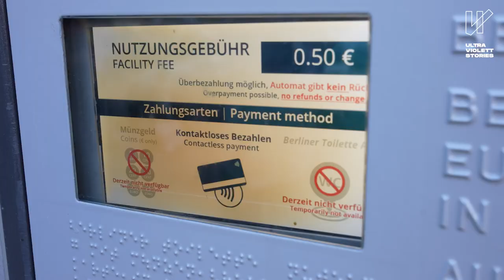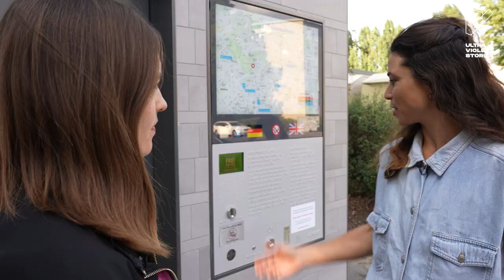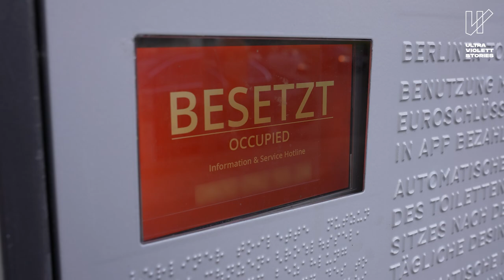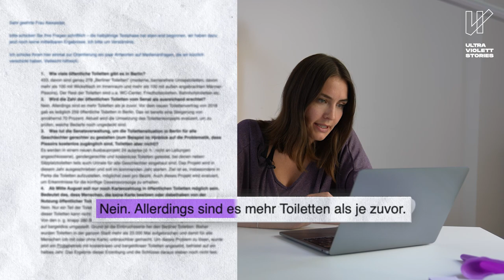„Hast du mal 50 Cent?” – So ungerecht ist Pinkeln für Frauen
POV: Du bist als Frau auf einem Festival und willst schnell pinkeln gehen - gar nicht mal so einfach, geschweige denn hygienisch. Die Schlange für die Dixi-Klos ist kilometerlang, und der Zustand der Kabine lässt meistens zu wünschen übrig. Und nicht nur auf Festivals ist es schwierig, eine Toilette zu finden, auch im öffentlichen Raum wird es meistens doch der Busch oder eine verdreckte Toilette, für die man auch passend 50 Cent benötigt. Reporterin Shalin trifft Lena, sie ist die Gründern von Missoir, einem Hockklo für Frauen, und Sophie, sie engagiert sich für gerechtes Pinkeln. Shalin fragt sich: Wie ungerecht ist die Toilettensituation für Menschen, die nicht im Stehen pinkeln können, und welche Lösungen gibt es dafür?

🎥 Hier könnt ihr nachschauen, wer alles am Film beteiligt war:

Reporterin: Shalin Rogall
Autorin: Katharina Alexander, Shalin Rogall
Kamera: Anne Thiele, Guannan Li
Ton: Anne Thiele, Guannan Li
Schnitt: Barbara Ophoff
Grafik: Herminia Maxaieie
Produktion: Lea Hepe, Anastasia Alary
Redaktionsleitung ZDF: Ulrike Brödermann, Andrea Schreiber, Renate Wolter
Redaktionsleitung HER: Hanne Altenried, Alena Dörfler
Redaktion funk: Veronique Brüggemann
Eine Produktion der HER Produktion GmbH im Auftrag von funk und ZDF Zoom

ultraviolett stories

Wir sind ein journalistisches Kollektiv von Frauen*. Wir erzählen eure Geschichten und setzen sie in den Kontext - denn: Ihr seid nicht allein mit euren Stories: Wir durchleuchten sie, stellen auch unbequeme Fragen, legen den Finger in die Wunde und Geschichten offen. Wir machen auf Probleme aufmerksam, die sonst unbemerkt bleiben. Wir sind für euch stark und unterstützen euch, offen zu sprechen. Wir sind eine Community, in der ihr euch austauschen und ermutigen könnt. Unsere Themen sind gesellschaftlich relevant – von weiblich gelesenen Personen für weibliche gelesene Personen.

Euch gefallen unsere Videos? Dann lasst uns doch ein Abo da! 💜💜

funk ist ein Gemeinschaftsangebot der Arbeitsgemeinschaft der Rundfunkanstalten der Bundesrepublik Deutschland (ARD) und des Zweiten Deutschen Fernsehens (ZDF).